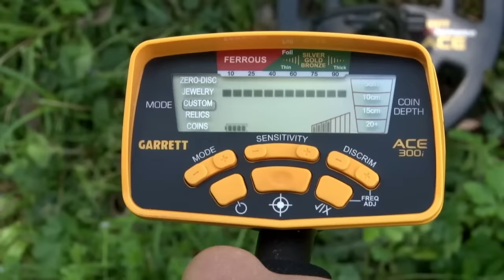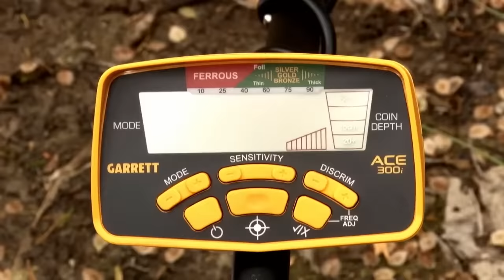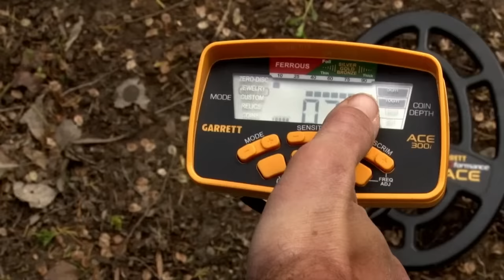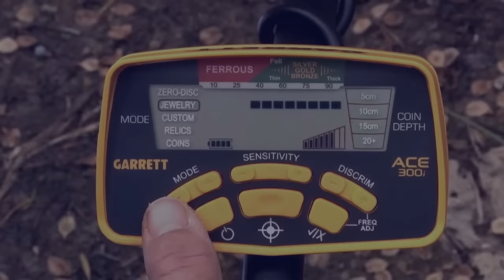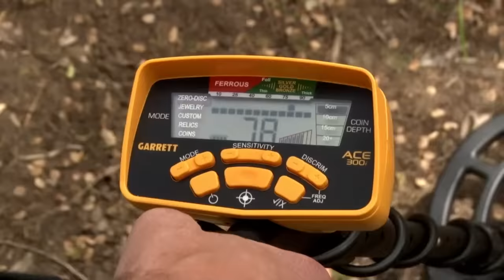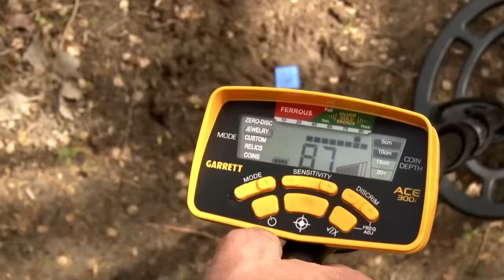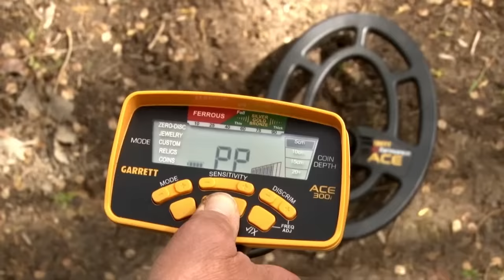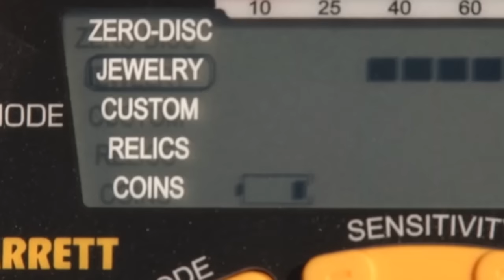ACE 300i Instructional Video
This video introduces Garrett’s ACE 300i, followed by instructions on:
Detector Assembly, Powering On/Off, Factory Reset, Target Information, Audio Features, Modes/Discrimination Patterns, Notch Discrimination, Frequency Adjust, Sensitivity, Pinpointing Techniques, and Bench Testing. The video provides additional information on: Search Tips, Battery Replacement, Care and Cleaning of your detector, and ACE accessories.
▼▼▼ SCROLL DOWN THE DESCRIPTION TO GET INFORMATIONS ▼▼▼

֎ WHERE TO BUY GARRETT GARRETT METAL DETECTORS, SEARCHCOILS AND ACCESSORIES ֎

֎ WHERE TO BUY ALL GARRETT PRODUCTS IN EUROPE ? 🛒 ֎

֎ PRODUCT FEATURES AND INFORMATIONS ֎
GARRETT also offers you all the necessary information about this metal detector.

֎ THE LAW  ֎
Please respect the local legal regulations of your country
♥♥♥♥♥♥ FOLLOW  US ♥♥♥♥♥♥
For European countries, you can find our facebook page by country, using the following URL:
You must replace the name of the country in which you reside in this URL to access the correct page.